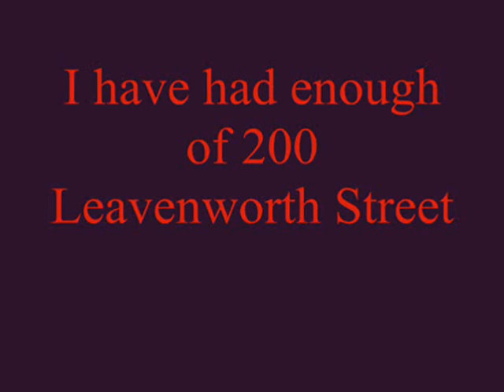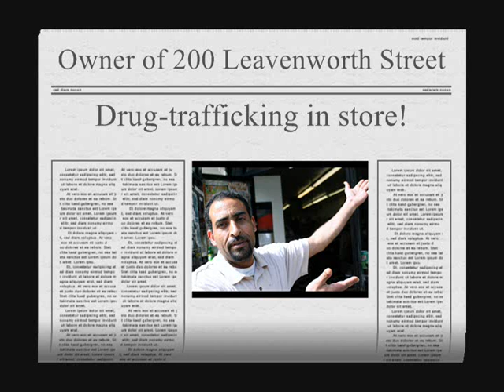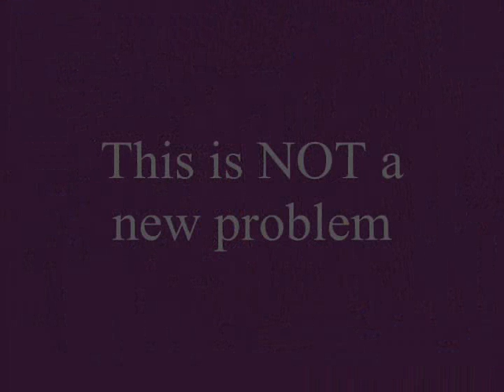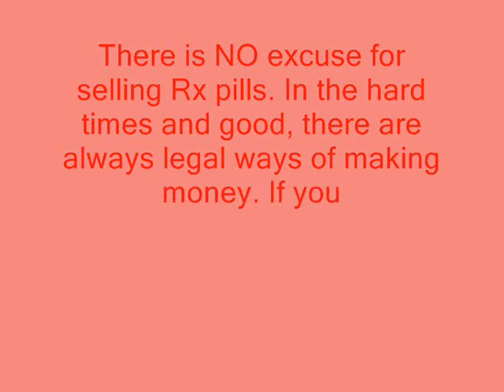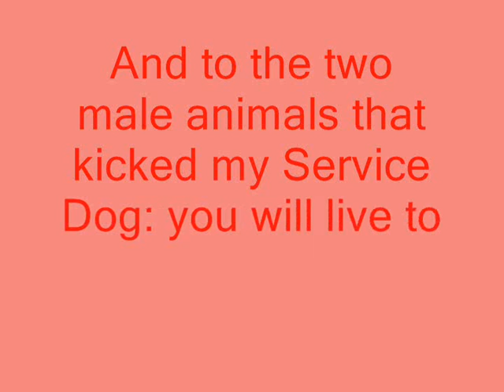I have had it!!!.wmv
serious problems with 200 Leavenworth St.